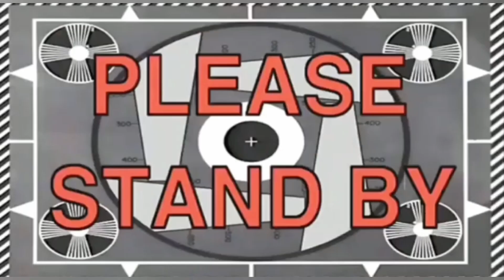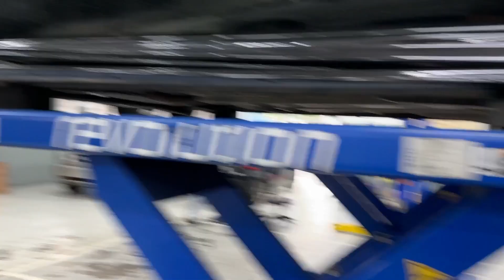MYVI G3 DAH ADA PROBLEM STEERING RACK? | TUKAR KAT BENGKEL MEWAH HARGA DURIAN RUNTUH | PROBLEM PULAK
Anda berminat nak datang ke bengkel ini? Boleh roger2 beliau untuk buat bertanyaan lagi apa yang dejat bengkel tersebut buat : 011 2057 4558

JIKA ANDA BERMINAT NAK DAPATKAN BARANGAN2 AWOKDEW MOTORPSORTS X RODAWEAR BOLEH TEKAN LINK DIBAWAH INI :-